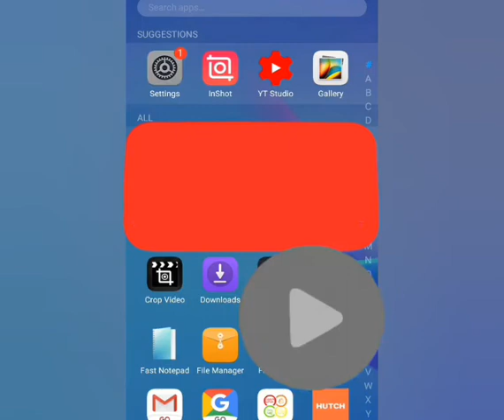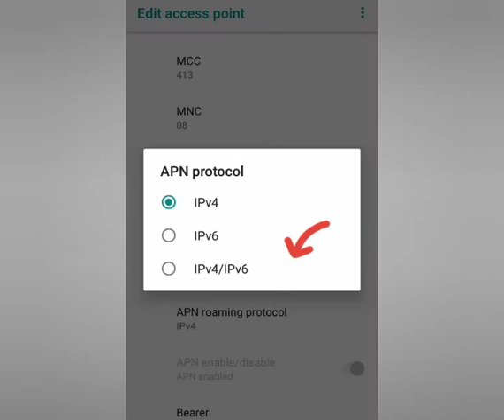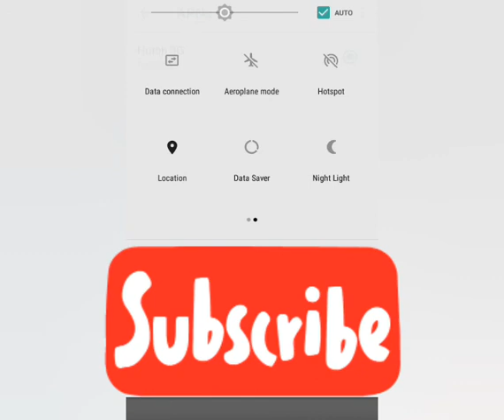How to Boost your Mobile Phone Signal- Mobile phone tricks - Sha Boy